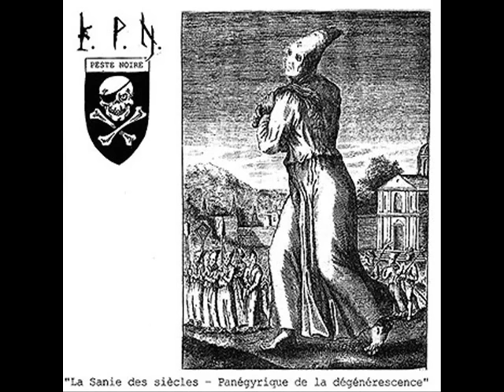Peste Noire - Spleen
Band: Peste Noire
Song: Spleen
Album: La Sanie des siècles - Panégyrique de la dégénérescence